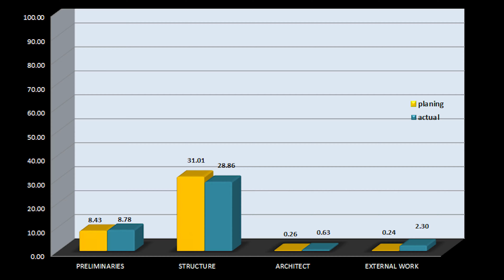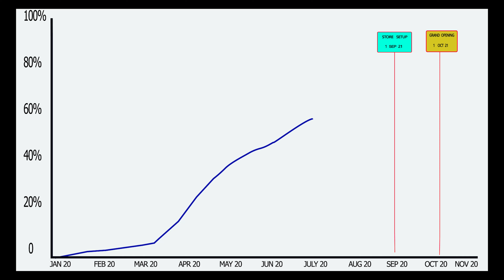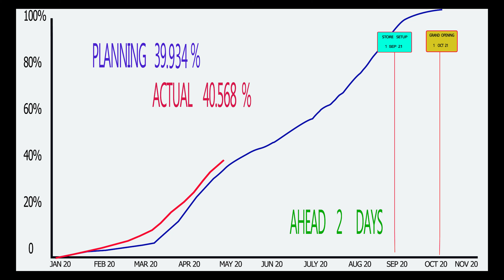็็HOMEPRO BANGNA week.14